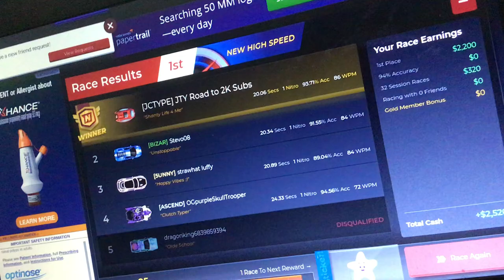New Nitro Type High Speed!!!!!!!!!!!!!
How do you guys like that? (JC) literally accelerated during that race.